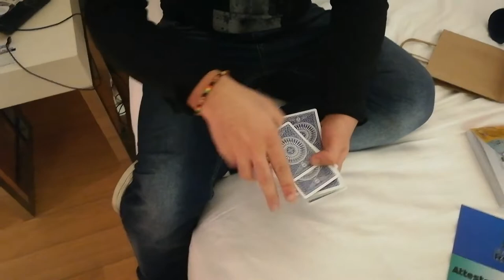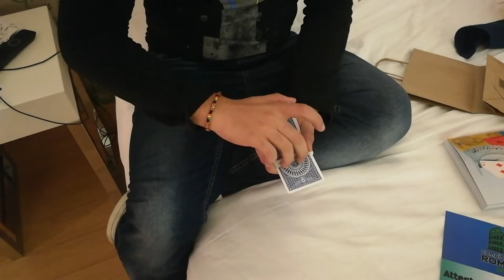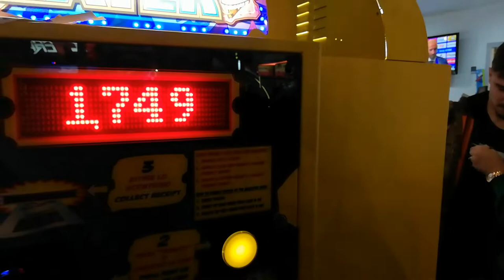2 days of Eating! Vlog Rome n2!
Basically I eat for the whole video... Just kidding, we had a lot of fun in Rome now we are going to the air port...

 Enjoy this video of fast food and breakfasts, I'm getting fat with all this fast food, all of that in the video!

We didn't visit much, the guys where competing and our energy levels are getting low, fast food has a lot of calories but they make you feel sluggish in my opinion.